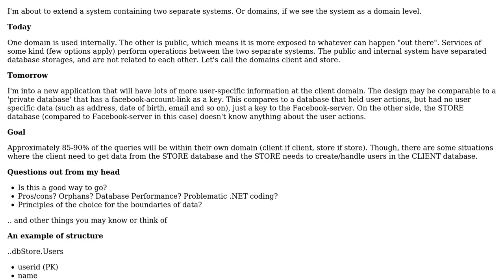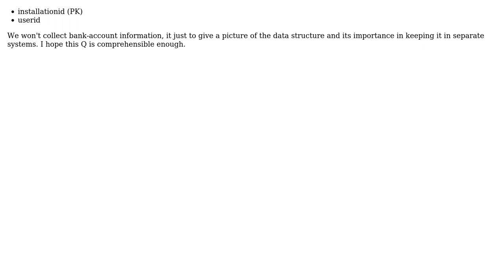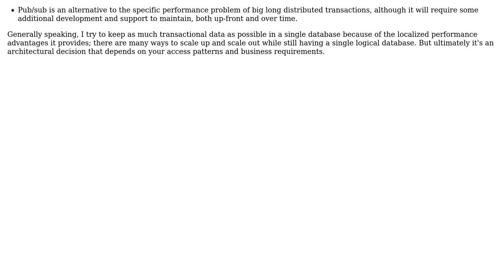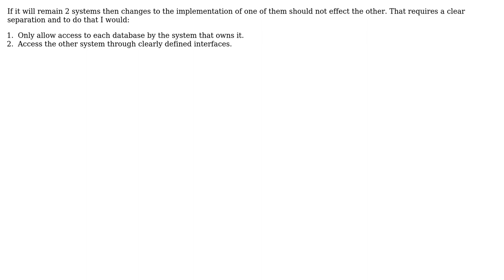Software Engineering: Pros/Cons for a Data Structure covering multiple databases? (2 Solutions!!)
Software Engineering: Pros/Cons for a Data Structure covering multiple databases?

With thanks & praise to God, and with thanks to the many people who have made this project possible! | Content (except music & images) licensed under CC BY-SA | Music | Images & others | With thanks to user Kwebble user Jalayn user Independent user Aaronaught and the Stack Exchange Network Trademarks are property of their respective owners. You are responsible for your own actions.